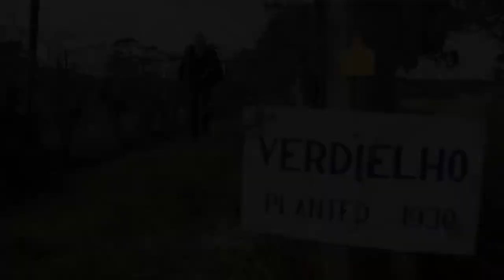Winemaker of the Year 2018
Paul Hotker from Bleasdale wines is the Winemaker of the Year 2018 at our Qantas EpiQure Halliday Wine Companion 2018 Awards..